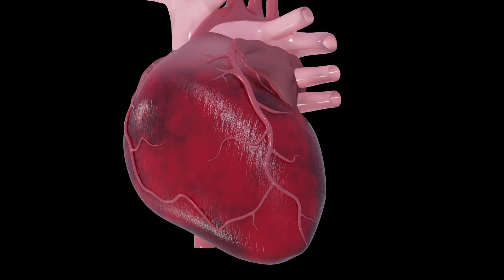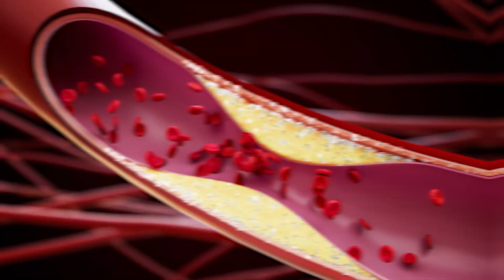The Truth About Soft Plaque: Everything You Need To Know